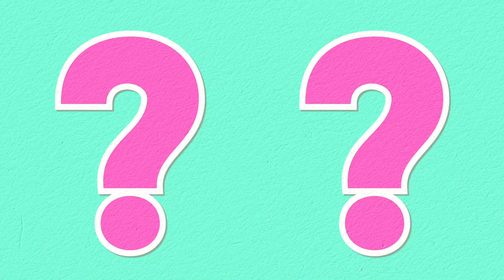Nuclear Power | I Don't Know About That with Jim Jefferies #125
In this episode, the team gets their minds blown about nuclear power by our former moon landing expert, Dr. Kevin Peter Hickerson.

Follow Kevin on Instagram and Twitter @kphickerson!

Make sure to check out Kevin and Jimmy O Yang's podcast "Surely You're Joking," which features Nobel prize winners, scientists, and comedians.

for ad free episodes, bonus episodes, and more exclusive perks! Tiers start at just $2!

Go to JimJefferies.com to buy tickets to Jim's upcoming tour, The Moist Tour.